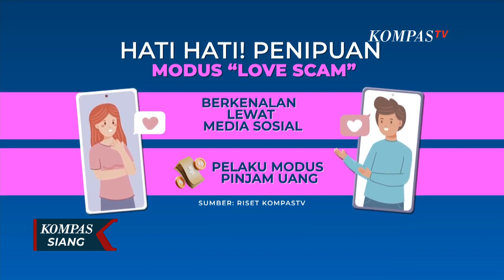Marak Love Scamming Alias Penipuan Berkedok Asmara 88 Warga Negara Tiongkok Ditangkap